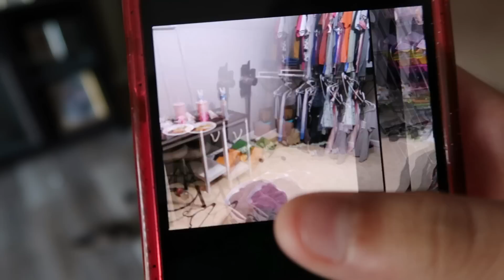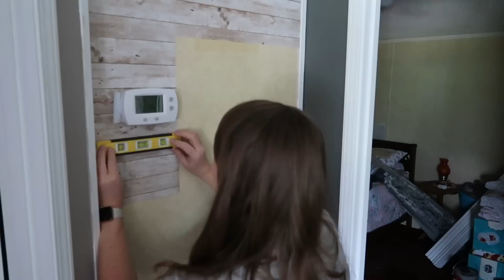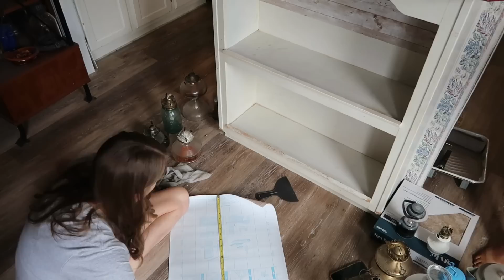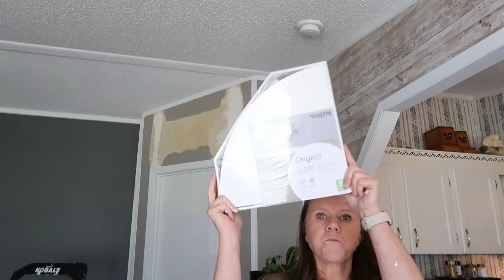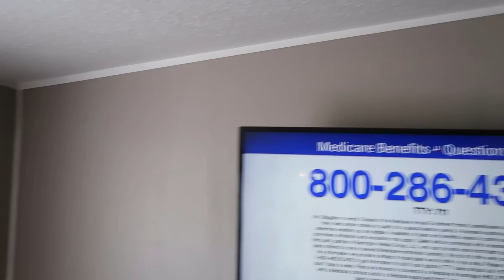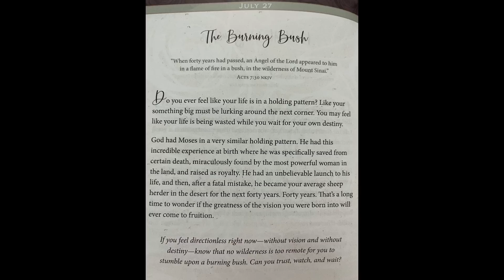NEW *2023* DRASTIC MOBILE HOME MAKEOVER SERIES | MOBILE HOME TRANSFORMATION DAY 13!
TRANSFORMING MY AUNT & UNCLE'S HOME INTO THEIR DREAM HOME!

SHARK STEAM & SCRUB MOP: